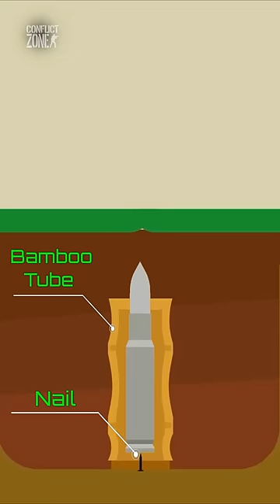Can bullet KILL withOUT gun?! 💥🤯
Did you know that you can fire a bullet even without a gun? While it can cause severe injuries, the bullet is often NOT deadly, but why?!